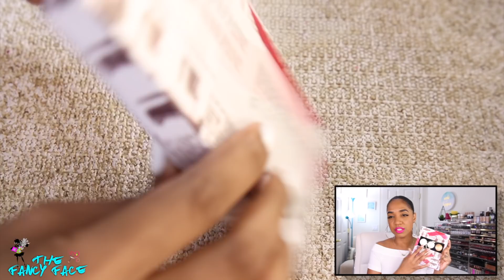💕 HAUL (ALL) of the HIGHLIGHTERS with Swatches 💕 The Fancy Face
If you are new to my channel a BIG VIRTUAL HUG to you and WELCOME.

★ Check out and sign up for EBATES here for CASH BACK at over 2,000 stores - SEPHORA, ULTA, NARS, Macy's, etc

♡ Get $10 welcome bonus when you first sign up and spend $25+

On my LIPS I am wearing Urban Decay Lipstick in

► BECCA
Shimmering Skin Perfector® Pressed Highlighter:
Dreamsicle - soft tangerine w/ vanilla & gold pearl swirl
Chocolate Geode - rich chocolate brown with gold pearl

Shimmering Skin Perfector® Pressed Highlighter in Royal Glow - bronzed opal with shimmering gold pearl

Be A Light Face Palette - Light to Medium, Medium to Deep

► ANASTASIA BEVERLY HILLS Amrezy Highlighter (Limited Edition)

►  SMASHBOX
Smashbox + Vlada Petal Metal Highlighter

►  NARS
Highlighting Powders in Ibiza and Maldives

Mimosa Sunrise/ Sangria Sunset - metallic tangerine/ metallic magenta

Sand Castle/ Mint'd Mojito - metallic bronze/ metallic mint-blue

Pure Nude Sunlighter - 40 be my sunlight

Luminous Light
Luster Light

Molten Rose Gold
Molten Gold

► Wet n Wild Flights Of Fancy Color Icon Baked Blush
Hummingbird Hype
Don't Flutter Yourself
Dare to Soar

★  I'm also on INSTAGRAM and SNAPCHAT
thefancyface

EDITING PROGRAM:
Final Cut Pro X for MAC

ALL of the products featured in this video were purchased by me, myself and I.  I am NOT being compensated to feature them. My thoughts as always are unbiased and based on my own overall experience.